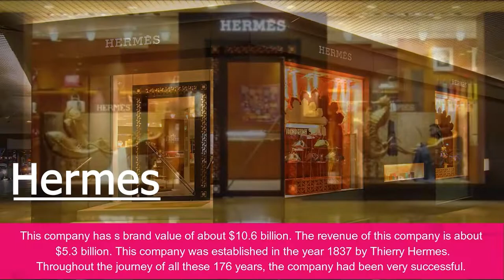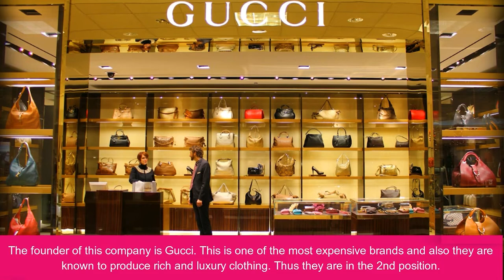Top 5 Best Clothing Brands in The World 2021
Hello everyone. Today we want to tell you about the best clothing brands around the world. They are recognized as the most premium, they are the largest companies in their segment. Grab some popcorn and make yourself comfortable. We will be happy if you recommend the video to your friends.